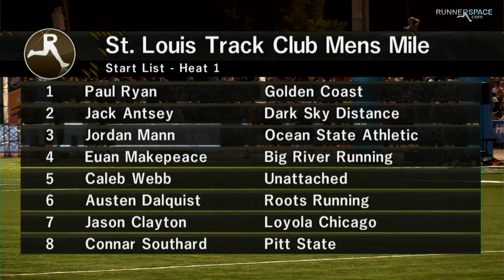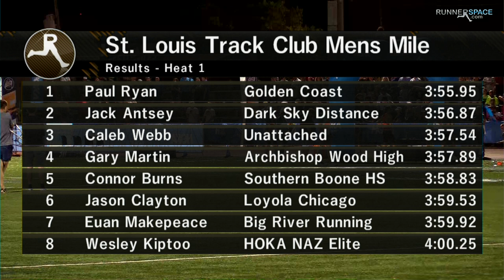Paul Ryan Wins, Two High School Sub 4 Miles at 2022 Festival of Miles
Australian Paul Ryan took the win in 3:55.95 in the pro race at the 2022 HOKA Festival of Miles with Jack Antsy 2nd in 3:56.87

High schoolers Gary Martin (4th - 3:57.89) and Connor Burns (5th - 3:58.83) dipped under 4:00 minutes. While it wasn’t Martin’s first sub-4, it was for Burns as he broke Jim Ryun’s US high school mile record for junior class athletes, which dated back to 1964, of 3:59.0.